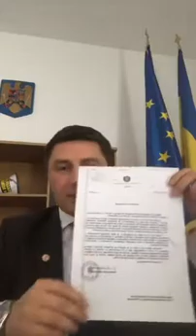2017 05 12 16 01 Constantin Codreanu Protestul din 21 mai și Delegația în Finlanda pe 31 mai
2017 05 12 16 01 Constantin Codreanu   Protestul din 21 mai și Delegația în Finlanda pe 31 mai

Constantin Codreanu was live.
1. Cazul Camelia Smicala. Protestul
din 21 mai și Delegația în Finlanda pe 31 mai.
2. Cazul Ivo Gheorghiev. Comunicat, Interpelare MAE și Declarație în Parlament.
3. Atelierul legislativ din 17 mai "Legea cetățeniei române, necesități de ajustare". Distribuiți, vă rog, link-ul cu evenimentul. Situația actuală cu modificarea legii 21/1991.
4. Metodologia privind școlarizarea românilor de pretutindeni pentru anul universitar 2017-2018.
5. Situația de la misiunile diplomatice ale României în țările cu mari comunități de români ale diasporei economice.
6. Situația politică din Republica Moldova și întâlnirile în afara Chișinăului.
7. Întâlnire cu românii din Italia. A doua parte a lunii iunie.
8. Invitație la Festivalul "Galbenă Gutuie". Copăceni, Sângerei, Republica Moldova. 4 iunie 2017. Detalii are doamna Maria Bajura.
9. Vă încurajez să aplicați pentru un nou post de consilier la Comisia pentru comunitățile de români din afara granițelor țării.
10. Am cerut secretariatului general al Camerei Deputaților și am obținut un drapel NATO la Comisia pentru comunitățile de români din afara granițelor țării. 😎
P.S. Discuția poate continua în comentarii și după încheierea live-ului.